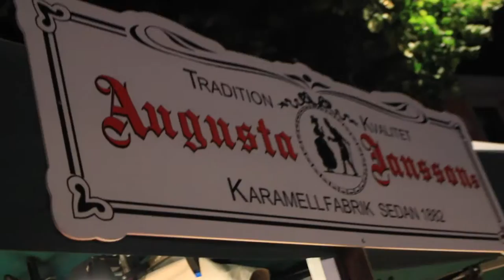Uppsala Culture Night (KulturNatten) 2016! Music + food【SWEDEN Student Life 】#4｜YumiYume★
''The Culture Night in Uppsala is a celebration of culture, on the second Saturday every September since 1989.'' - Uppsala KOMMUN

Last year (2016), it was on 9th September!
According to the official website it had 622 programmes run by 215 organisers which took place in 167 locations, with a total of approximately 175 000 visitors.

For more information of the Culture Night, please visit their